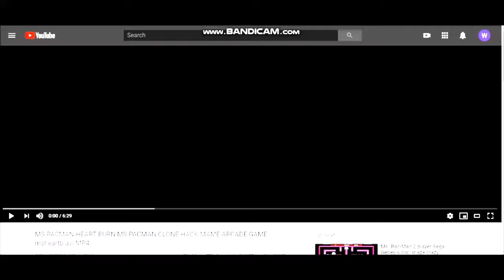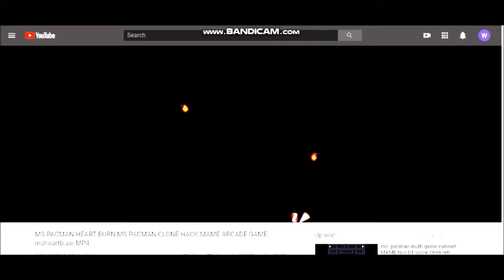Ms Heartburn and Galaga Ghost Machine Ms Heartburn Hack 2001 Jeff Minter